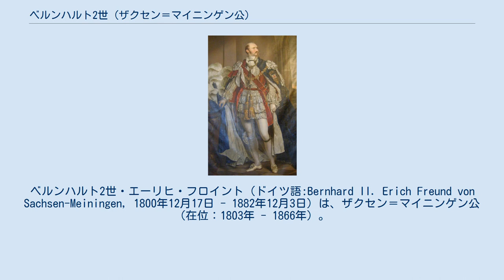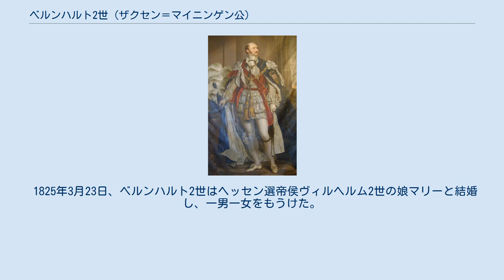ベルンハルト2世 (ザクセン＝マイニンゲン公)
ザクセン＝マイニンゲン公
ベルンハルト2世・エーリヒ・フロイント（ドイツ語:Bernhard II. Erich Freund von Sachsen-Meiningen, 1800年12月17日 - 1882年12月3日）は、ザクセン＝マイニンゲン公（在位：1803年 - 1866年）。
ザクセン＝マイニンゲン公ゲオルク1世とその妃ルイーゼ・エレオノーレ・ツー・ホーエンローエ＝ランゲンブルクの間の一人息子。
長姉アーデルハイトはイギリス王ウィリアム4世の妃。
 1803年にわずか3歳で父の後を継いだため、母ルイーゼ・エレオノーレが1821年まで摂政を務めた。
1826年、ザクセン＝ゴータ＝アルテンブルク公フリードリヒ4世が後継者なく没したことに伴うテューリンゲン諸公国の領土再編に伴い、ヒルトブルクハウゼンとザールフェルトを獲得した。
普墺戦争で敗北したオーストリア帝国側に味方したため、責任をとって1866年9月20日に一人息子ゲオルクに譲位し、以後は長く隠遁生活を送った。
 1825年3月23日、ベルンハルト2世はヘッセン選帝侯ヴィルヘルム2世の娘マリーと結婚し、一男一女をもうけた。
 ガーター騎士団騎士の装束をまとったベルンハルト2世